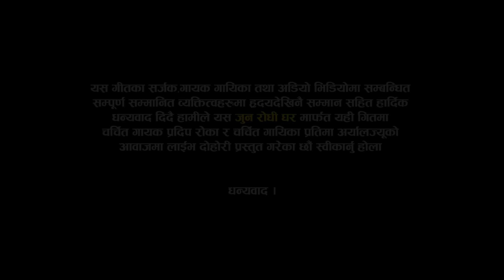बाबुकै अगाडि छोरी लिन्छु भनेपछी गीतमै गरिदिय रोयर कन्यादान | Pradip Roka VS Pratima Aryal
Orginail Credit :-
Vocal  : Hari Bahadur Rawat@HariBahadurRaut
Lyrics : Madav KC
LINK VIDEO :-

Lead Singer:
🎤 Pradip Roka
      VS
🎤 Pratima Aryal

Musician Team :
♬ Sarangi : Surya Purbachhane
♬ Keyboard  : Gem Thapa Magar
♬ Flute : Pawal Rai
♬ Madal : Prakash KC
♬ Madal : Sunil Bardewa
♬ Octapad : Kishor Lamsal

TechnicalTeam :
🎥 Camera
     🎥  Mahesh Mahara
     🎥  uddav Oli
     🎥 Krishna BC

🎥 Edit :
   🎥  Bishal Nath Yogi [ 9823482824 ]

Jun Rodhi Ghar Official 2022
Gangabu Chwok

All rights of this video are with Jun Rodhi Ghar
Thanks!